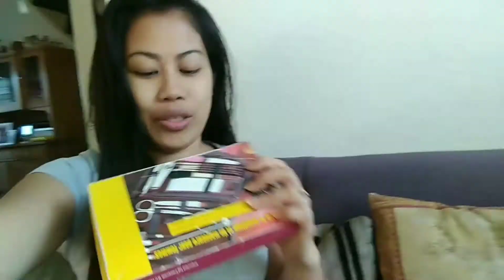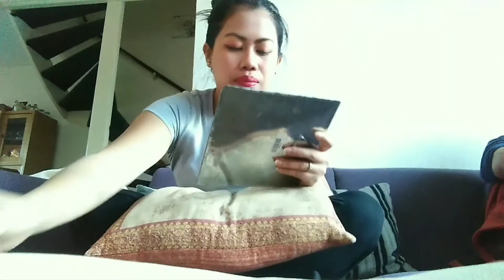Doing Makeup Transformation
Hello guys!
It's my first time to do makeup transformation.
I hope you like it! Enjoy watching!